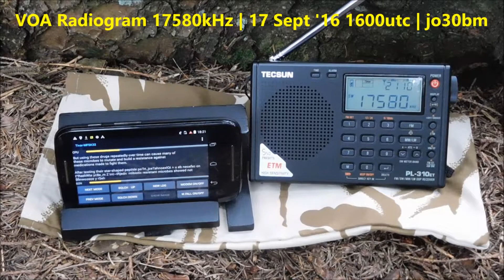VOA Radiogram #181 17 Sept 2016 jo30bm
Video reception report: VOA Radiogram #181

- Generally a strong signal, good MSFK32 decode
- Occasional transmitter drop outs
- QRM from French and Chinese language stations